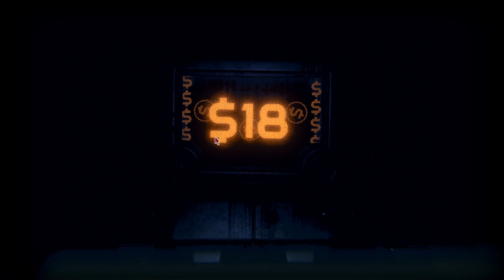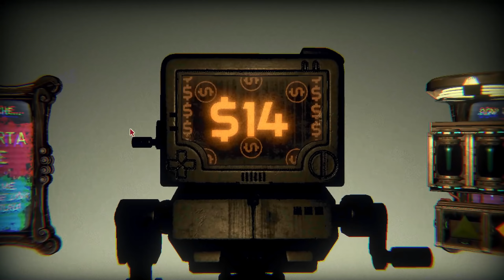INSCRYPTION #15 - Altro BOSS andato... MA È STATA DURA!